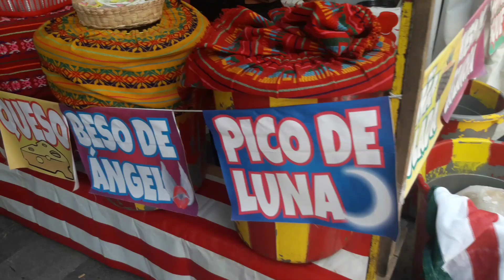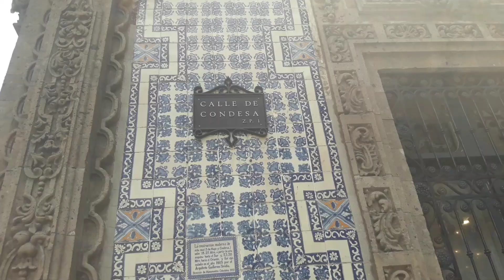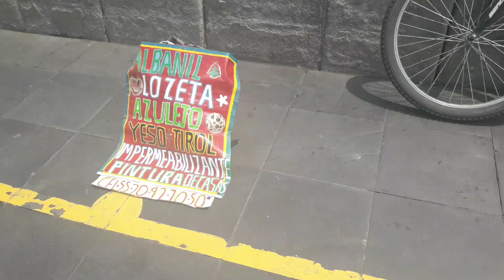ESTO ES MÉXICO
Hola, amigos, grabar este video para mi fue bastante divertido...me encanta caminar por las calles y capturar lo que veo como el México más puro y real. Espero que les guste y entiendan lo que intente hacer. Les mando besos!!